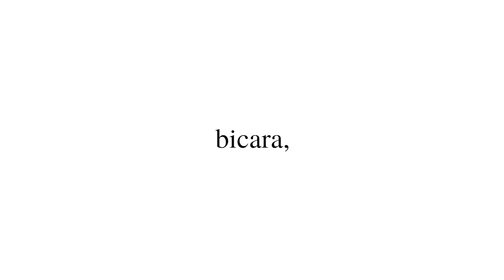KIPER FUTSAL TELY, NELPON ISTRI BIAR MENANG FIFA! APAKAH MENANG?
Lanjutan Fifa vs Tely Sarendra. Sampe nelpon Istri cuy. Apakah Tely Sarendra Berhasil 😂